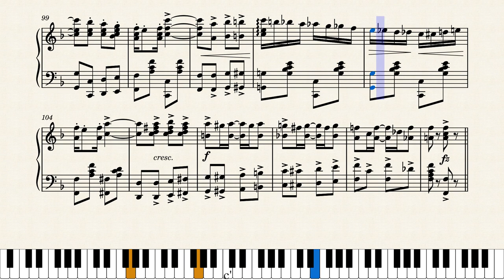Chicken Chowder by Irene M. Giblin (1905)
I am happy to be the first on MuseScore to take an in-depth look at the prominent ragtime composer Irene M. Giblin O'Brien. She published ten compositions, nine of them rags, making her the most prolific woman rag writer of all time, outdoing May Aufderheide who wrote seven rags. This is the first of nine Irene Giblin rags in this series. Some like this one will be re-posts of earlier uploads but some will be new. All will be filed in the set "Irene Giblin". Still at 35 scores heading for a total of 50 for the set "Women Ragtime Composers". You can see the others posted so far at this link:

This piece was published when Irene was 17 years old and was a runaway hit, one of the top sellers of 1905. She was from St. Louis but none of her local publishers were interested in publishing a rag written by a woman, so it went to Detroit publisher Whitney Warner who was then owned by the larger Jerome H. Remick, who also published it in New York City. It was also her first rag, and she would publish eight more through to 1913.